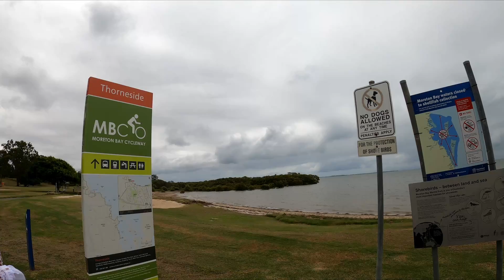带狗海边游玩 ‎22 ‎February ‎2022